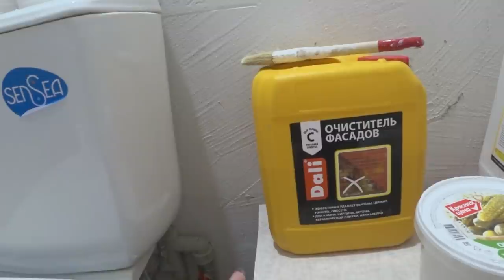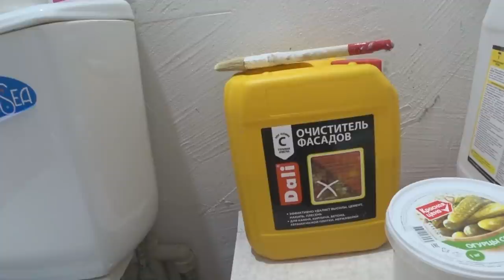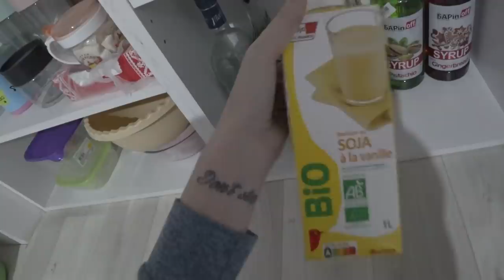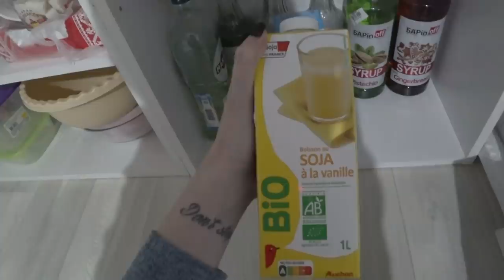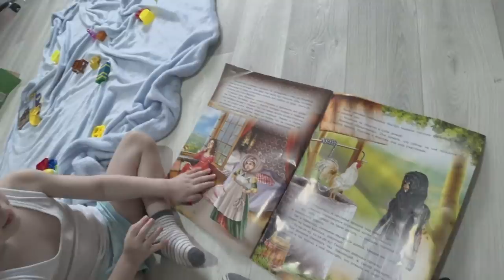Краснодар/ ДР Полины/ Ростовский КЛУБ/ Ремонт/ Влог#SilenaSway_Силена Вселенная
День Рождения Полины Бонд, поездка в Краснодар, ремонт в новостройке продолжается, тусовка в клубе, впечатления! Влог